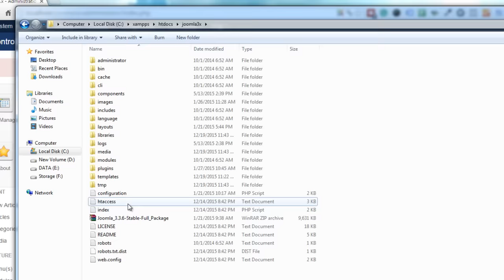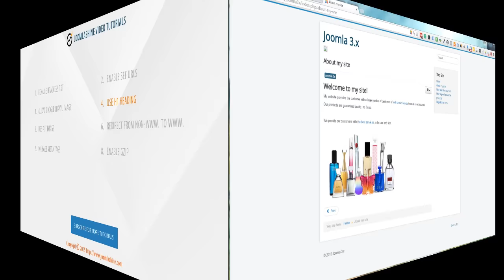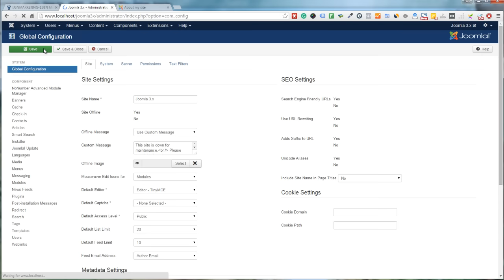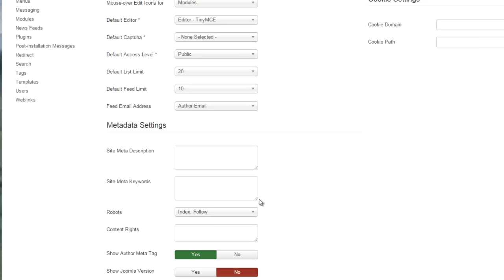Joomla 3.x configuration: SEO ONPAGE configuration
If you've started with a base Joomla! installation, you should prepare your Joomla page for the best search engine optimization with these 8 steps.